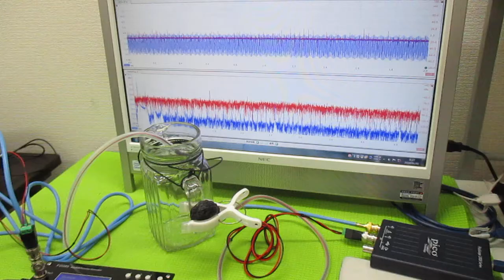表面弾性波を利用した超音波制御技術 ultrasonic-labo